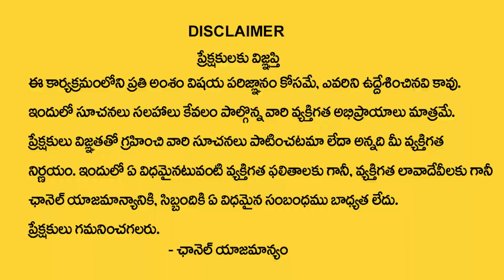5 Reasons Why You Keep Seeing 111 || 111 Angel Number Meaning || Money Affirmations || Money World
Watch ► 5 Reasons Why You Keep Seeing 111 || 111 Angel Number Meaning || Money Affirmations || Money World